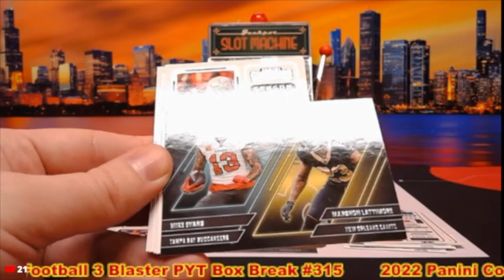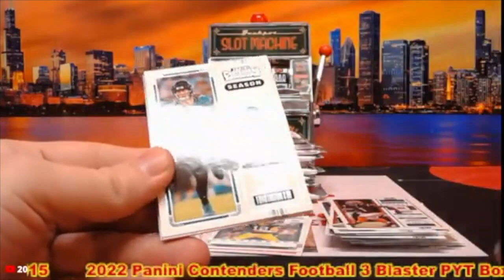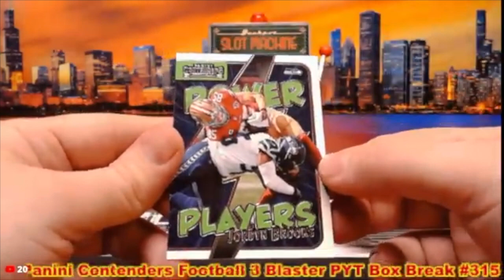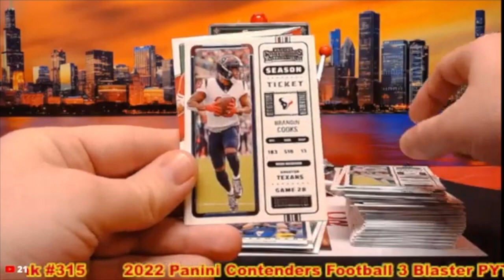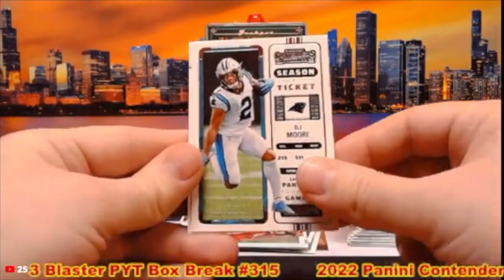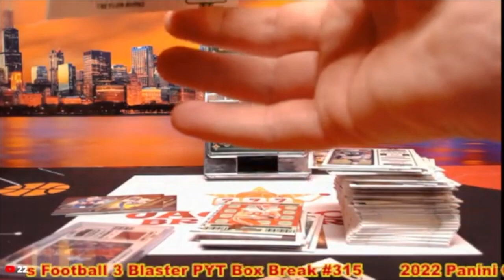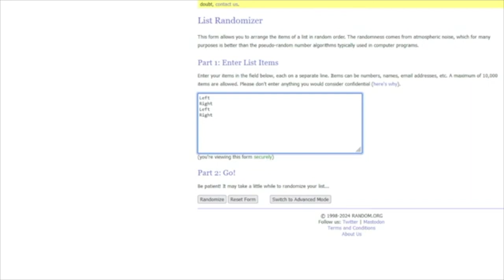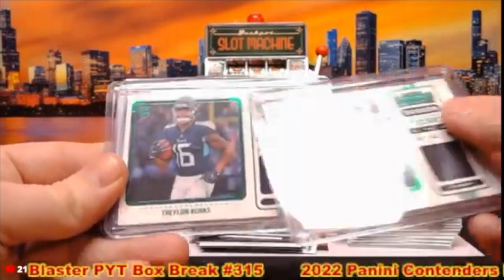3-12-24 2022 Panini Contenders Football 3 Blaster PYT Box Break #315 - Pick Your Team!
SAVE WHEN YOU SHOP ONLINE -Currently 1% on Ebay Sports Card Purchases:
Rakuten

SAVE MONEY!